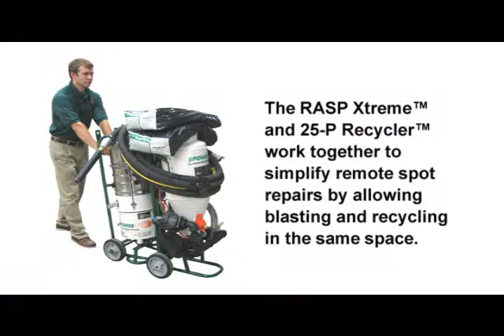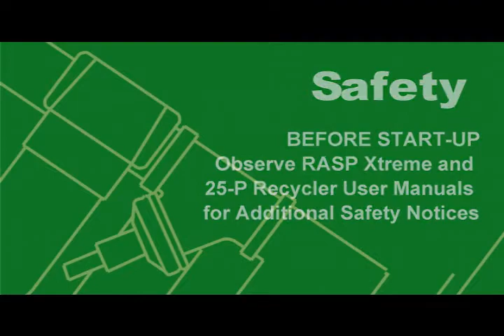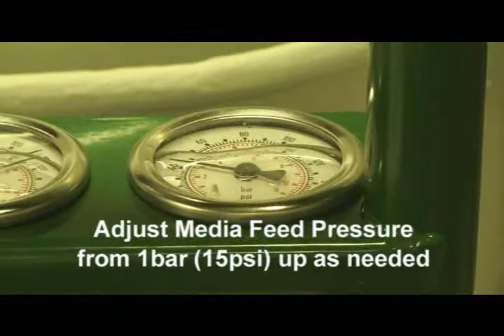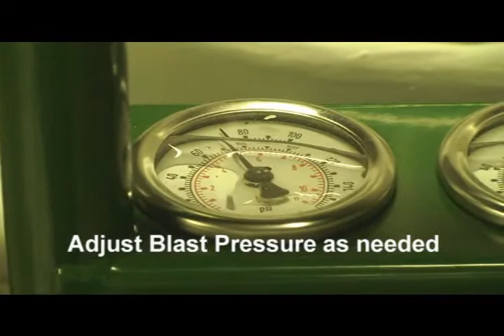Xtreme Team Operation Video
Video shows RASP Xtreme (RASPX) and 25-P Recycler working together to simplify remote spot repairs by blasting and recycling in same space. Demonstrates set-up, connection, safety, PPE needed, and operation.